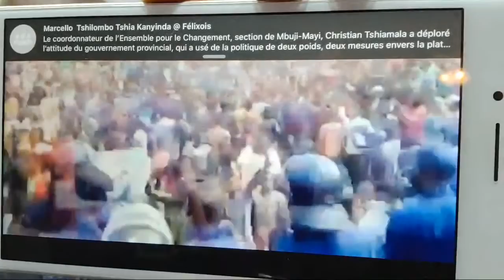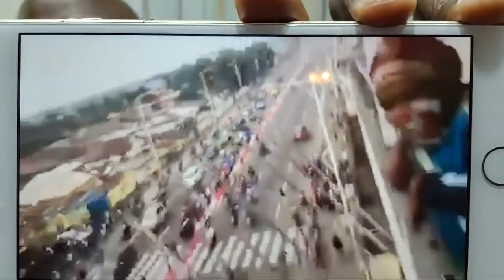13/7/20 RETOUR SUR LA MARCHE DE LAMUKA